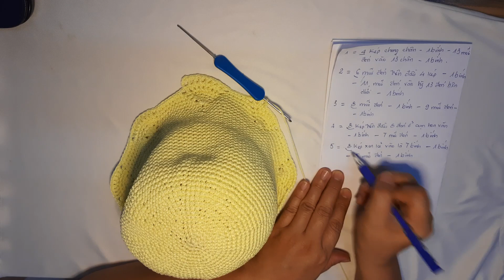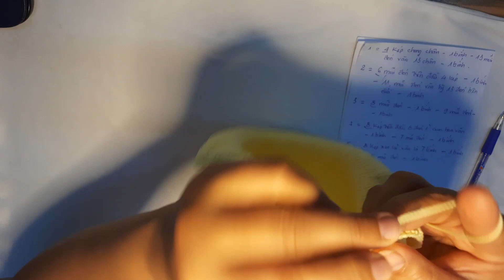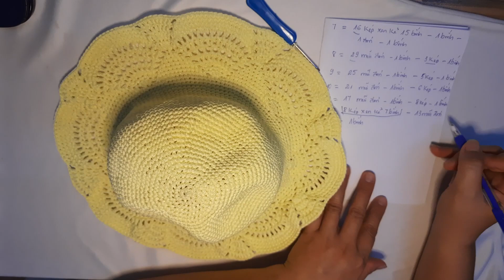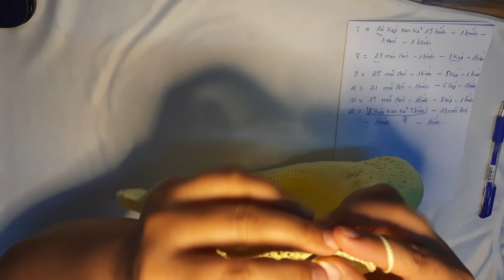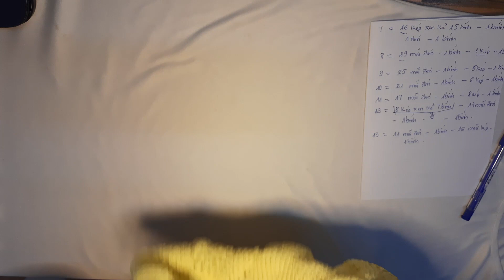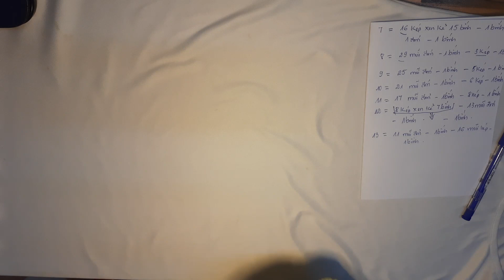Hướng đãn móc vành nón hình rẻ quạt p-cuối #5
- Dành chút thời gian quá báu  Thích + Đăng Ký + Chia sẻ giúp mình nha các bạn!!!